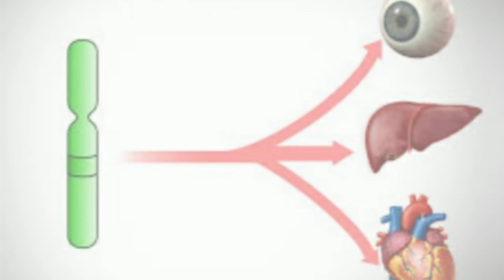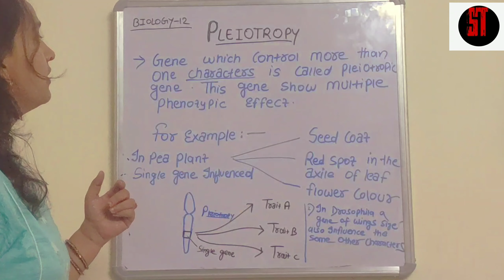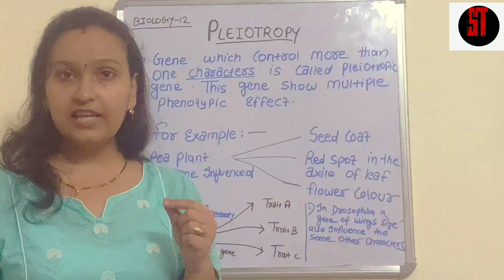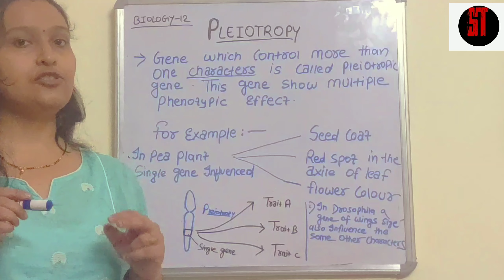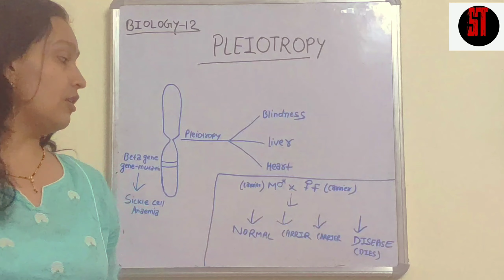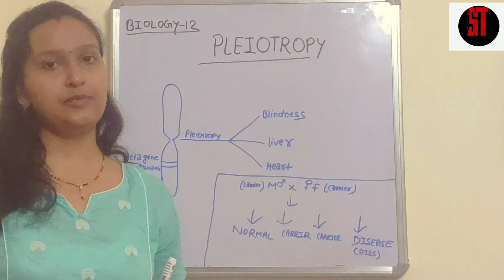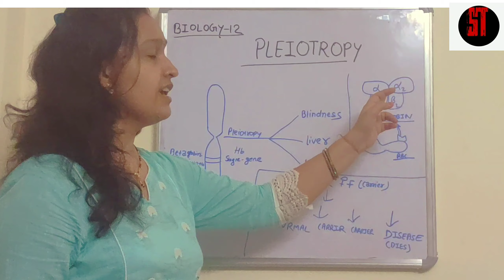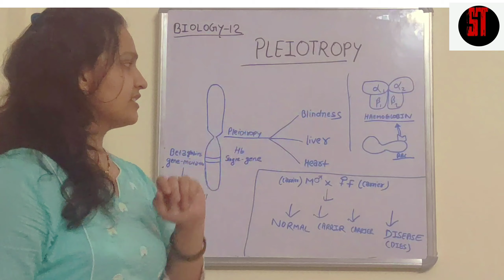BIOLOGY (12)-Genetics- Pleiotropy gene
Hi I am Sarika

Here I discussed about  pleiotropy gene.
pleiotropic gene

pleiotropy class 12.

pleiotropy Genetics.

pleiotropy in hindi.

pleiotropy unacademy.

# pleiotropy and epistasis.

pleiotropy and polygenic inheritance.

pleiotropy by Neela bakore

follow me on this links : -

This video is meant for the educational/inspirational purpose only. The usage is non commercial and we do not make money from it.we don't own any copyrights, all the rights go to their respective owners.The sole purpose of this video is to inspire,empower and educate the viewers.